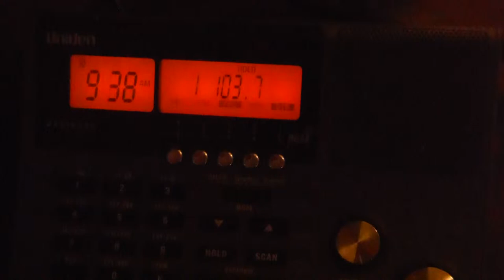103.7 KHJK Air1 Houston